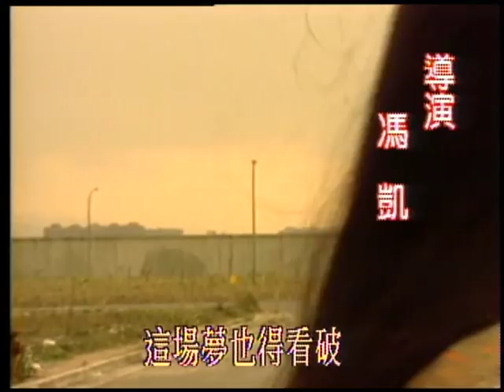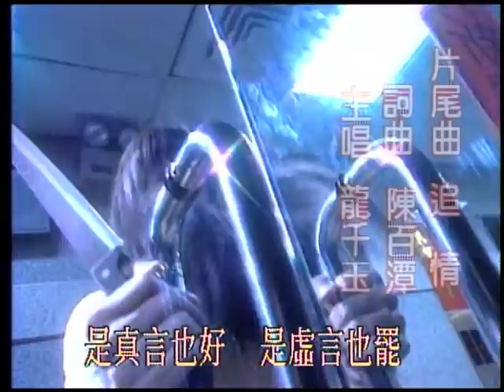『情字這條路』第32集（蔡岳勳、陳亞蘭、廖麗君、黃膺勳、楊少文）中視＿1996年